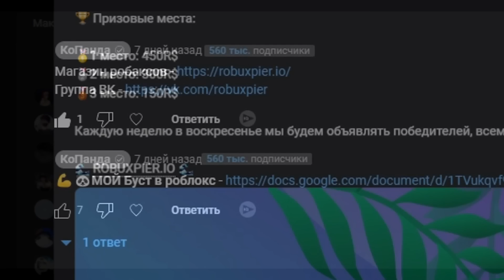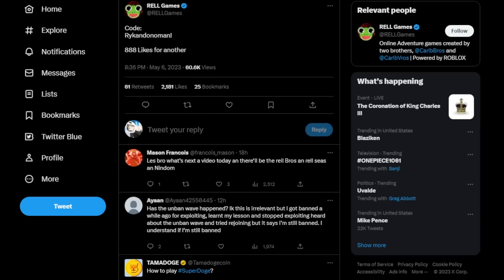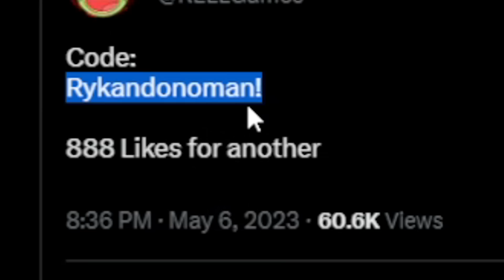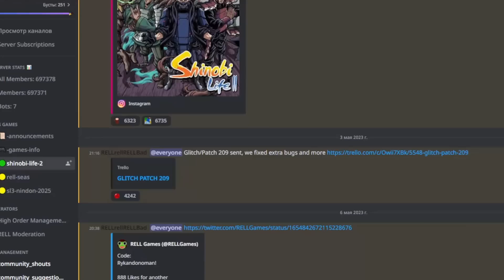ФРУКТЫ ЖИРАФ, БИЗОН, ОРЕЛ, ЛЕО в РЕАЛ СИС и КОДЫ ШИНДО ЛАЙФ 😱 Роблокс Ван Пис Blox Fruits 🌊🍊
Новое видео роблокс по аниме Ван Пис ФРУКТ ЖИРАФ в РЕАЛ СИС и КОДЫ ШИНДО ЛАЙФ 😱 Роблокс Ван Пис Blox Fruits 🌊🍊. Возвращаюсь в новый мир блокс фрутс. Как легко получить девил фрукт (дьявольский фрукт) в роблокс Блокс Фрутс 🍈 Исследуем мир Ван Пис в Роблокс. Приключение пиратов и Луффи. РОБЛОКС БЛОКС ФРУТС СУПЕР ОБНОВА 20. Как получить дефил фрукт гайды для новичков ПИРАТЫ В РОБЛОКС ВАН ПИС. Блокс фрутс коды на ресет статов. Roblox Blox Fruits codes and devil fruits 2023 🍇

Блокс Фрутс Коды 2023:
CINCODEMAYO_BOOST - 20 minutes of 2x XP. активен 1 неделю.
CODE_SERVICIO - 20 minutes of 2x XP. активен 1 неделю.